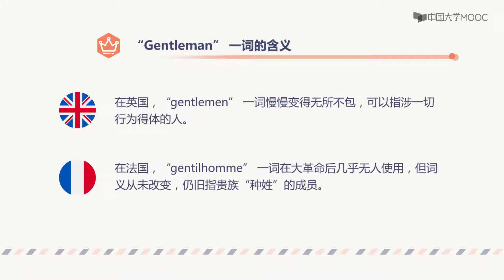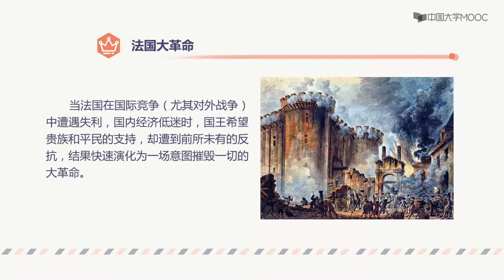105革命为什么发生？